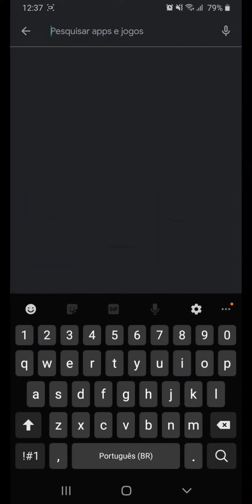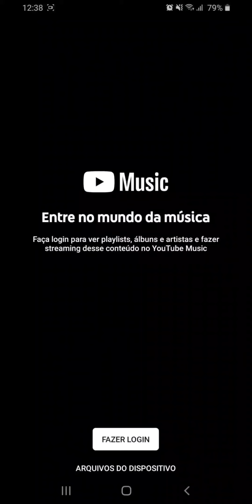Como BAIXAR o YOUTUBE MUSIC no celular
Veja neste vídeo a como baixar o aplicativo de música do Youtube Music no celular